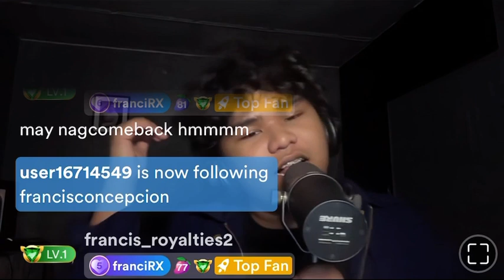AWW! Francis Concepcion- A Very Special Love Live On Kumu